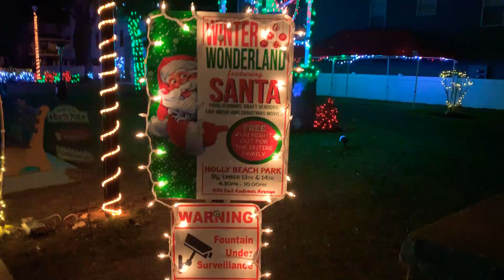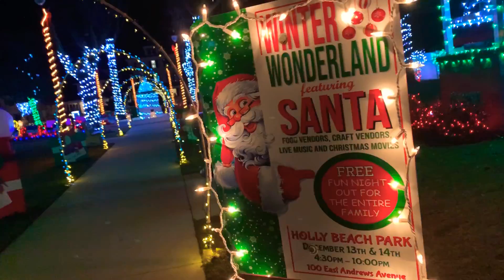HOLLY BEACH CHRISTMAS PARK!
Hidden in middle of wildwood is a christmas wonderland. This is what you will see.